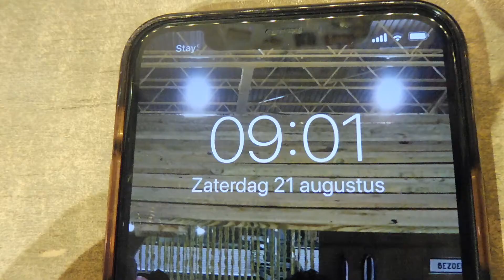Zomervlogs 2021- 7: Terug thuis & Naar de Efteling! -StephanieB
Welkom bij mij en veel plezier met het kijken van deze video! Vergeet vooral niet even verder te kijken naar mijn andere videos.

De meeste videos neem ik  op via de tablet.

Ik edit met Movavi